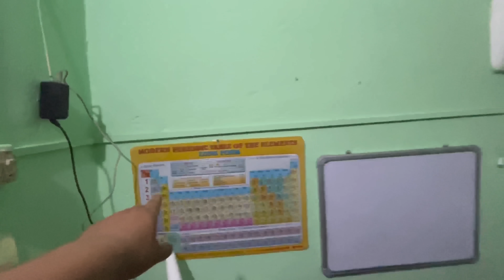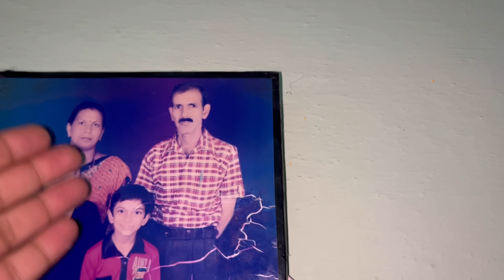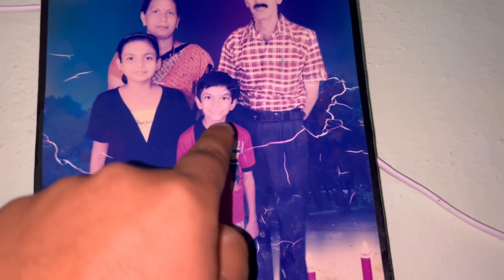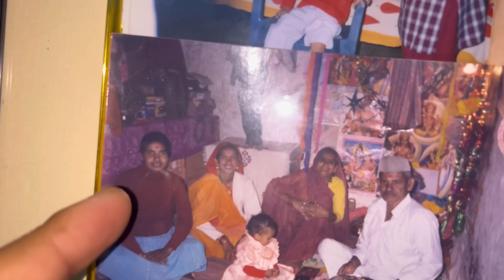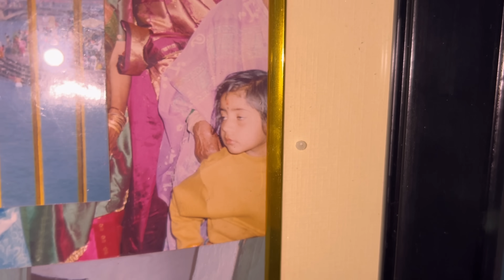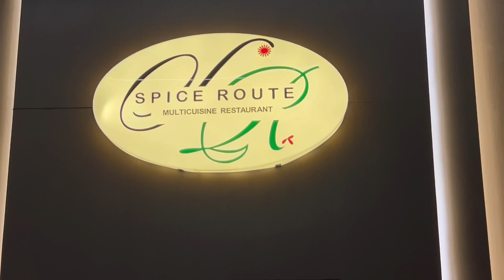आज देखी रंजना के बचपन की फोटो , हंसते हंसते हालत ख़राब 😂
Vlog-948